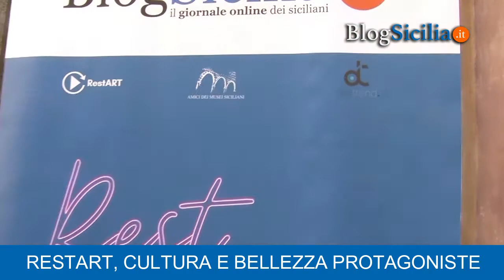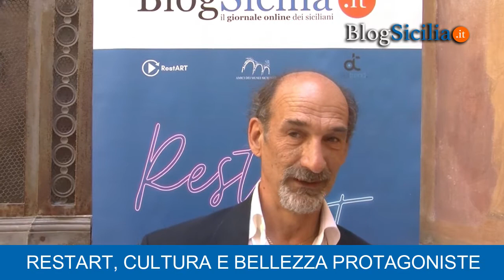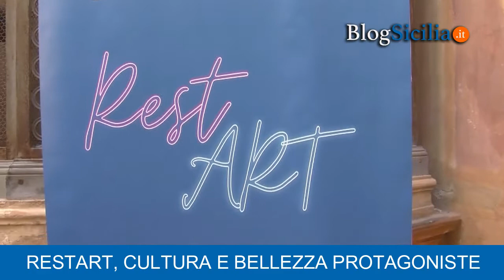RestArt, cultura e bellezza protagoniste a Palermo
Tornano le notti della bellezza, con RestArt la grande festa della cultura.